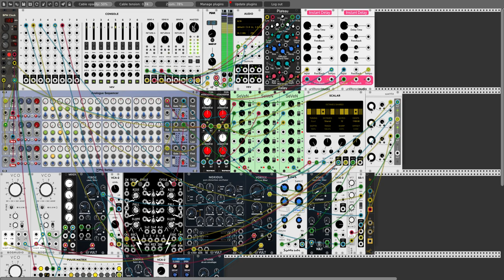SeVen Demo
Mike from MicMusic was so incredibly kind to develop the adder plugin for VCV Rack that I wanted for a long time (the green SeVen modules).

They allow one to add/subtract voltages, to scale the input voltages, and to use unused inputs to add/subtract a fixed voltage. This makes it very easy to generate quite complex melodies from relatively simple ingredients.

This is me just trying it out. The three voices in this patch are built from the three same ingredients. There are three cv signals coming out of analog sequencer, going into attenuators to scale the maximum voltage down to 2 volt (equivalent to 2 octaves), and then onwards to three SeVeN Modules (each module receives the same three copies). However, I used to adding/subtracting functions of the SeVeN modules to change the cv patterns, and I used the free inputs to scale the cv patterns further up or down, sometimes by a full octave, sometimes by a few semitones. The result is three different melodies playing alongside each other. Of course, the different gating also contributes to the variation. All oscillators are tuned to C as a root nut (but not all on the same octave).

Yes, the kick and snare are extremely lazy, but this was intended as a test/demo of SeVen.

Pops and clicks are caused by the crappy computer this was recorded on.